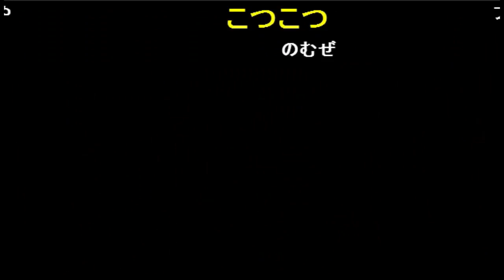【しゃべくり系ホスト】 フリートークで今回もわかせます!盛り上がります!! 【KiJiMU Night Vol.26】後篇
【しゃべくり系ホスト】フリートークで今回もわかせます!盛り上がります!!【KiJiMU Night Vol.26】

愛くるしいキャラでこれまたしゃべくり系ホストの神楽 洋介くんと、
イケメンな期待の新人･莉音くんが出演!!

KiJiMUNA店舗情報はコチラ!!